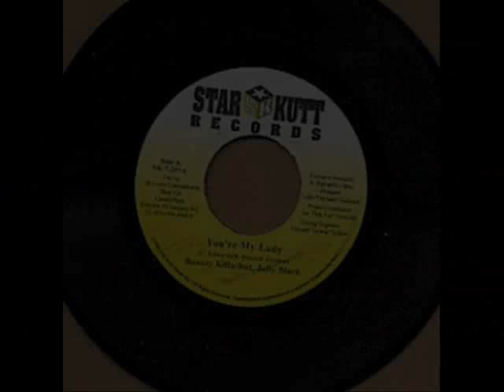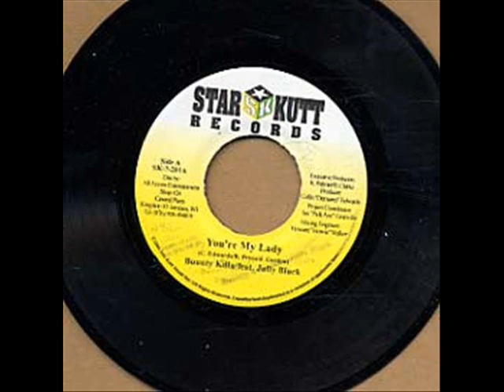Stress Free Riddim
Demarco "Singing Craig" "Tony Matterhorn" "Skilli Bop&Voicimail."